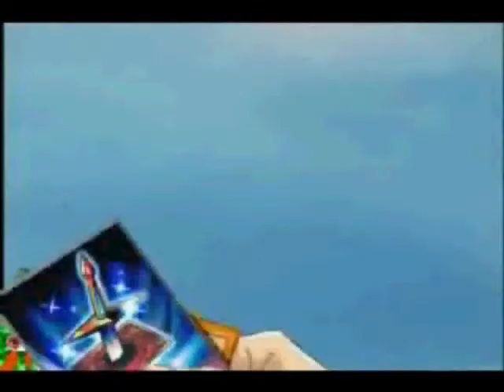OLP - Tea's Night on the Town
Your friends here at OLP were up. So effing late. At like 4:00 in the morning. My computer was so slow, it messed us up bad. But, eventually, we got this one finished. So, without further ado...

Tea and Yami Yugi head out for a night on the town, doing various activities until Tea comes to a dance arcade and gets challenged by Johnny! Will she defeat him with her super fast moves?!